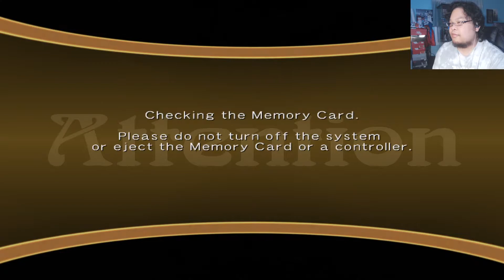A Date With The Team (Part 21) - Sakura Wars: So Long, My Love (PS2)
This is my playthrough of Sakura Wars: So Long, My Love on a ps2 emulator. The emulator I am using is the PCSX2 1.4.0. This is my second Sakura Wars game and I gotta say...this game still looks look good for a 2005 game.

Sakura Wars: So Long, My Love Wikipedia:
Sakura Wars V: So Long, My Love is a cross-genre video game developed by Sega and Red Entertainment for the PlayStation 2, with a later port for the Wii developed by Idea Factory. Published by Sega in Japan, it was released in other regions by NIS America and became the first Sakura Wars game to be localized in English. The fifth installment in the main Sakura Wars series, it was released in 2005 in Japan and in 2010 in North America and PAL regions. Defined as a "dramatic adventure" game, So Long, My Love combines overlapping tactical role-playing, dating sim and visual novel gameplay elements.

Set in a fictionalized version of the late 1920s, the game follows Japanese naval lieutenant Shinjiro Taiga, who is dispatched to New York City to train with the New York Combat Revue, a troop of magically-imbued women who defend the city from supernatural threats while also working as a theater company. Shinjiro must prove himself worthy to lead the Combat Revue as they try to stop Oda Nobunaga from world domination. The narrative is divided between the Combat Revue's fight against demonic forces and each member's personal struggles.

The game began development following the release of Sakura Wars 4: Fall in Love, Maidens for the Dreamcast in 2002. The setting of New York was originally intended for Fall in Love, Maidens, but the discontinuation of the Dreamcast resulted in the planned story for Fall in Love, Maidens being reworked for the next mainline entry. So Long, My Love was produced by Masakatsu Watanabe and directed by veteran Sega designer Takehiko Akaba with series creator Oji Hiroi as general producer. The script was written by Satoru Akahori, the characters were designed by Hidenori Matsubara based on concept artwork by Kōsuke Fujishima, and the music was composed by Sakura Wars composer Kohei Tanaka.

The game was announced in 2002 as part of the seven-game Sakura Wars World Project. NIS America's localization took two years to complete, being their longest and largest project at the time. The game was well received by critics, but sold poorly compared to previous Sakura Wars games. Sega decided to place the franchise on hiatus in 2008. So Long, My Love was the last entry until 2019 with the release of Sakura Wars, a soft reboot featuring new production staff.